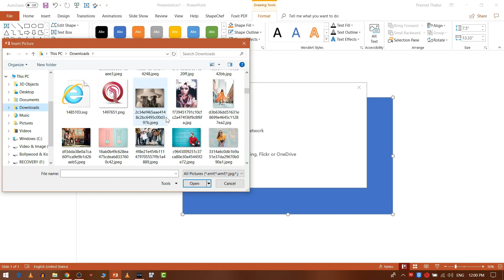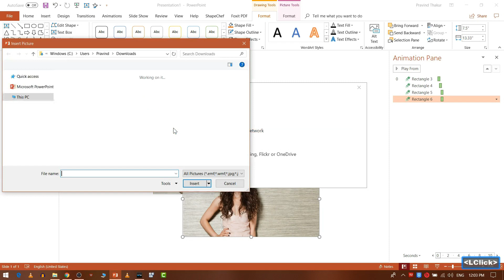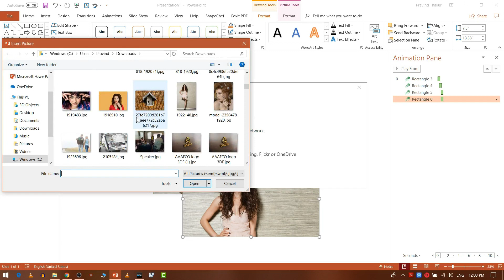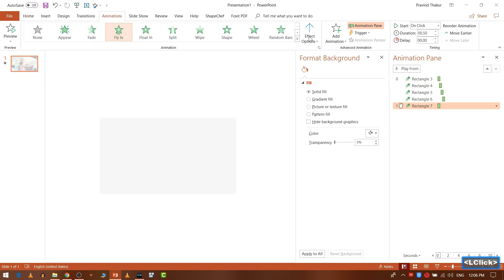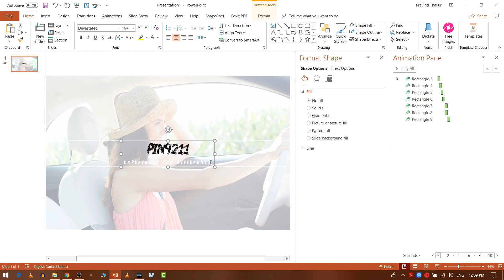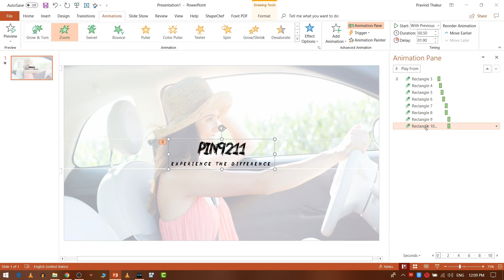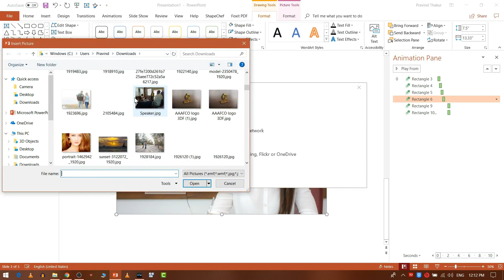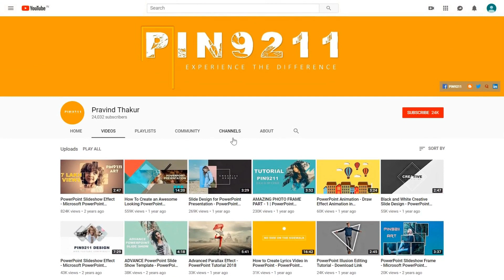High Quality Smooth Animation SlideShow - PowerPoint Tutorial (Download free PowerPoint Template)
Smooth Sliding Slide Design - PowerPoint Tutorial 2019 (Download  free PowerPoint Template)